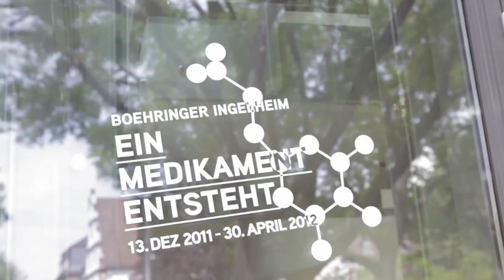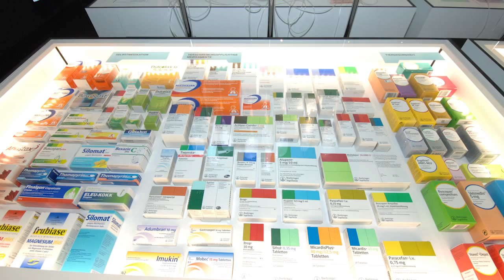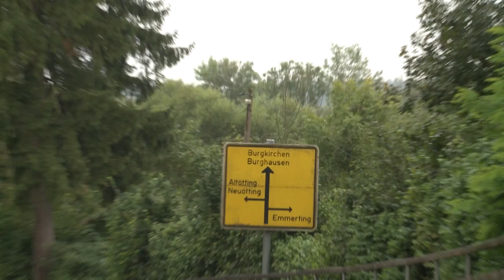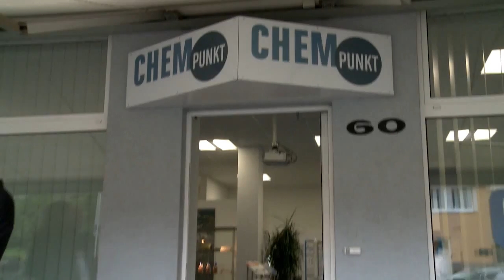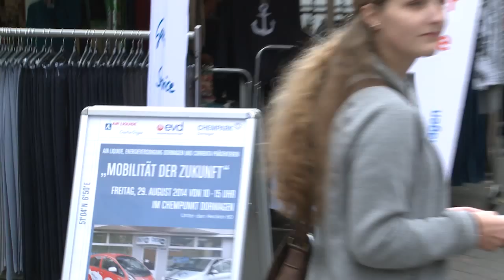Gute Ideen für den Dialog mit den Nachbarn – Die Sieger des Responsible-Care-Wettbewerbs 2014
Viele deutsche Chemiebetriebe sind eingebettet in ein Umfeld aus Wohn- und Einkaufsgebieten. Die Nachbarn wollen über Entscheidungen und Ereignisse im Werk Bescheid wissen. Der Responsible-Care-Wettbewerb 2014 hat drei Ideen ausgezeichnet, wie Unternehmen und Anwohner ins Gespräch kommen. Der Wettbewerb ist ein wertvoller Beitrag zu „Chemie hoch drei", der Nachhaltigkeitsinitiative der deutschen Chemie. Die Siegerprojekte auf Bundesebene sind:

1. Platz: Currenta, Leverkusen – „Nachbarschaftsbüro CHEMPUNKT“
2. Platz: Wacker Chemie, Burghausen – „Wacker kennenlernen und vertrauen“
3. Platz: Boehringer Ingelheim – „Ein Medikament entsteht“